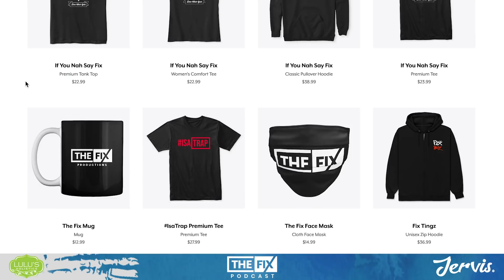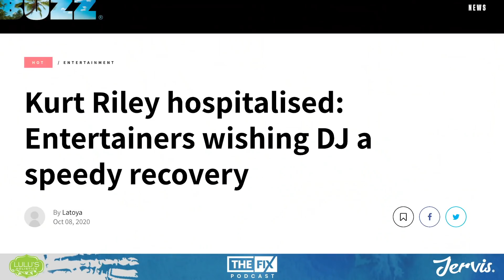DJ Kurt Riley Talks Cheating Death After Being Hospitalized || The Fix Podcast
In this podcast episode clip, DJ Kurt Riley details his recovery from a near-fatal illness that landed him in Intensive care.

The Fix theme composed by: @kimanhype_one_ (INSTAGRAM) and Ashuane Records